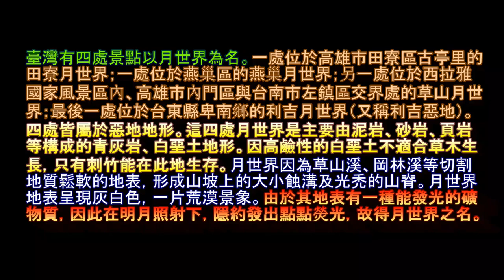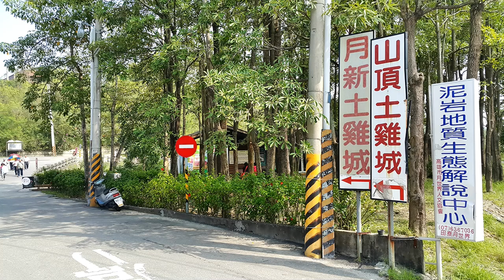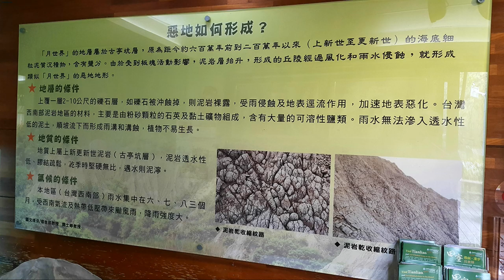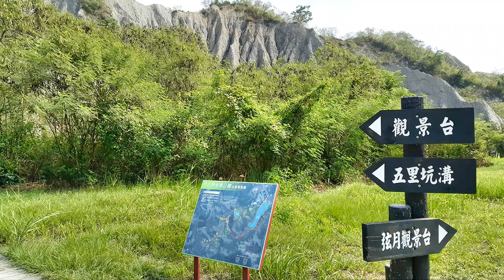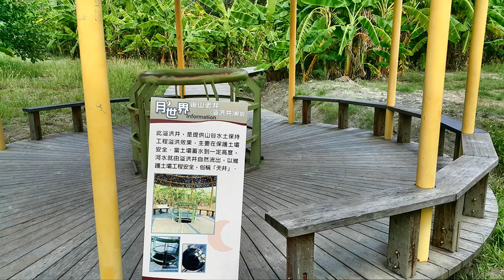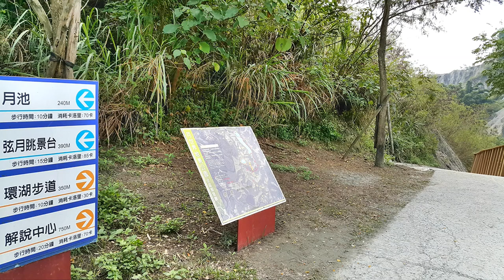高雄 田寮月世界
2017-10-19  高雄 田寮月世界